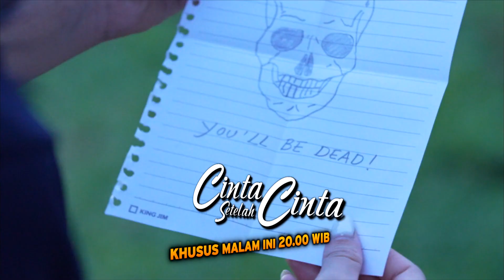𝗖𝗜𝗡𝗧𝗔 𝗦𝗘𝗧𝗘𝗟𝗔𝗛 𝗖𝗜𝗡𝗧𝗔 | 𝗖𝘂𝗽𝗹𝗶𝗸𝗮𝗻 𝗘𝗽𝘀. 251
💗 I LOVE YOU STARLA 💗 Akhirnya Abang Arya nyatain cintanya pada Starla 🤭

DIANCAM !! Citra ketar-ketir akan ancaman yang diberikan oleh Sakti 😱

Sinetron CintaSetelahCinta Setiap Hari KHUSUS MALAM INI Pukul 20.00 WIB hanya di @sctv_ 👌